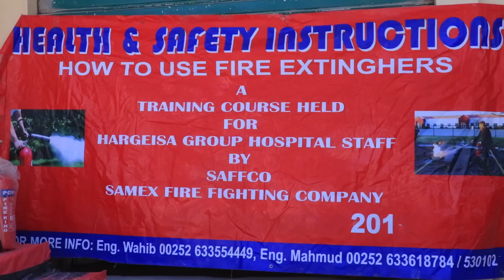Aqoon Yahan Sheegay Inay Hayaan Qalabkii Ugu Casrisanaa Dunida Ee Dabdamiska